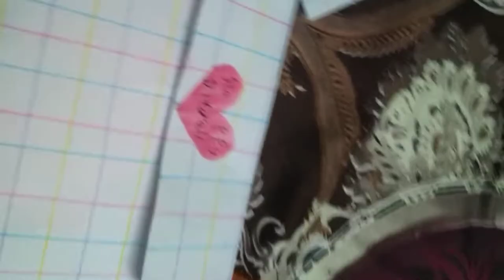My home made envelope unpacking